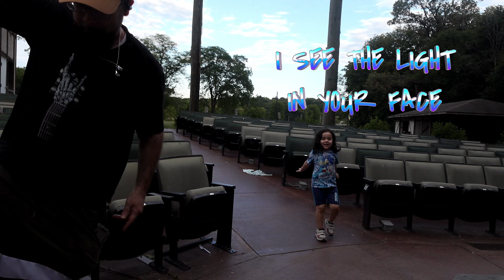YELLOW DAISY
YELLOW DAISY BY: INKRAMENTAL
In this video I am using a contemporary style of music creation. Original beat, sound and lyrics.